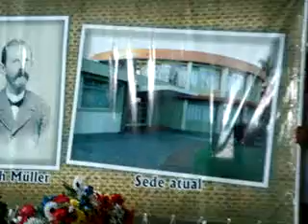Carnaval 2011 Cachoeira do Sul - primeira noite (13)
Primeira noite de desfiles oficiais do carnaval de rua de Cachoeira do Sul, promovido pela Prefeitura Municipal, através da Secretaria do Desenvolvimento. Parabéns ao secretário do carnaval Ronaldo Tonet e equipe pelo sucesso do evento. (05 de março de 2011)